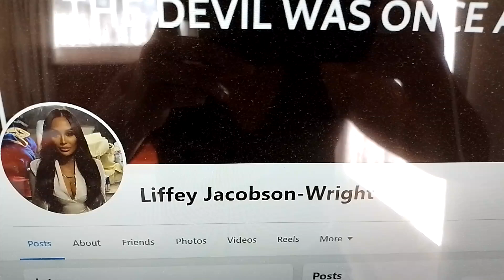Liffey Jacobson-Wright On Galveston Island In Texas USA